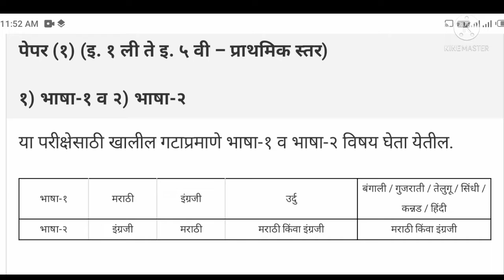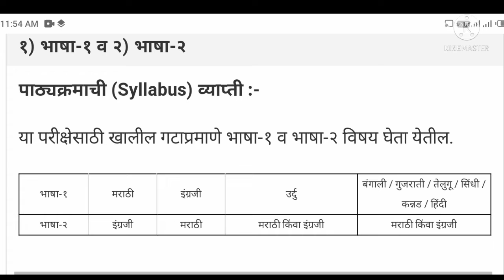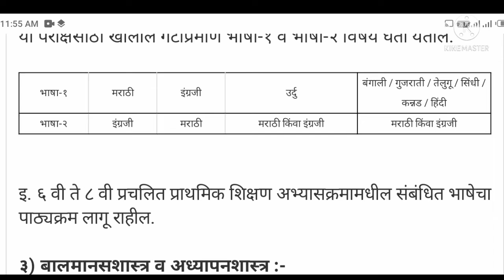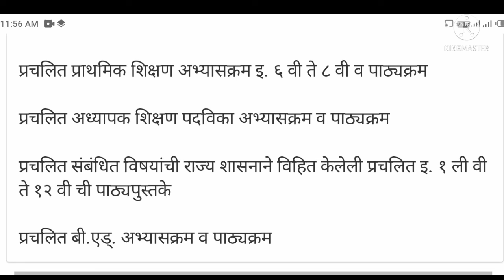महाराष्ट्र शिक्षक पात्रता परीक्षा-2021-पाठ्यक्रम(अभ्यासक्रम)MAHATET - 2021-Curriculum (Syllabus).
maharashtra teacher eligibility test 2021,
mahatet  exam 2021,
ts tet urdu syllabus 2021,
ctet syllabus 2021,
ts tet syllabus 2021,
wb tet 2021 primary urdu syllabus,
ts tet syllabus 2021 in urdu,
maha tet syllabus 2021,
tet syllabus 2020,
junior super tet 2021 syllabus,
tait examination syllabus 2021,
bed full syllabus,
ts tet urdu syllabus,
tet syllabus,maha tet 2019 syllabus,
ctet syllabus,
syllabus of tet,ts tet syllabus,
vocabulary - synonyms & antonyms for mts/ldc/ssc cgl/chsl,
tet syllabus pdf,